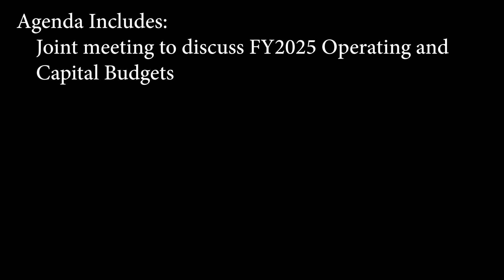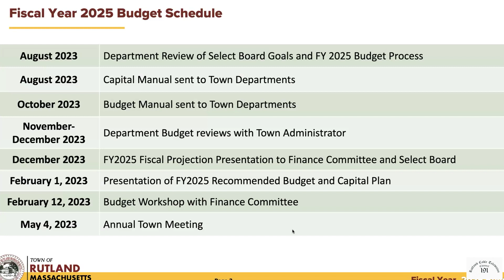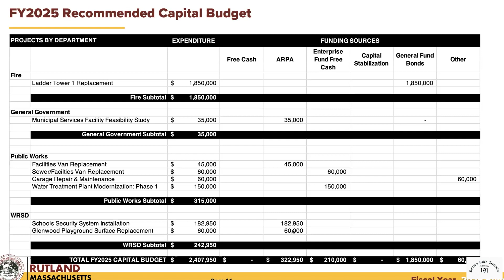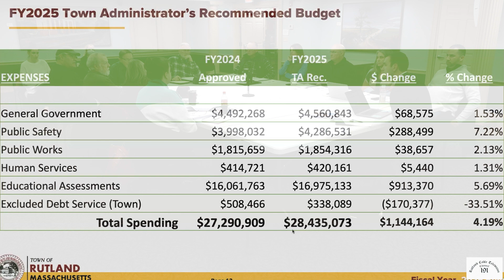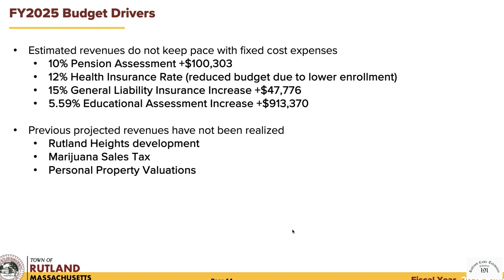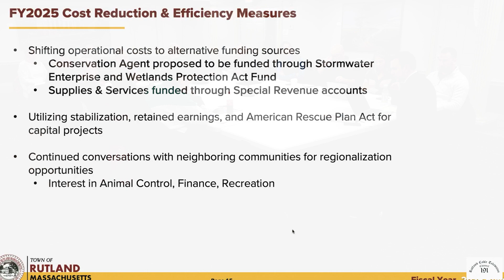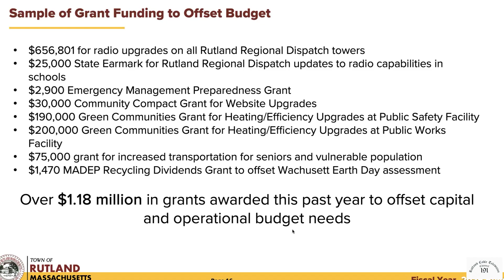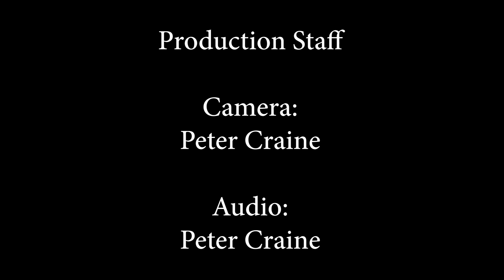FY2025 Budget Overview - February 1, 2024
Joint meeting of the Rutland, MA Select Board and Finance Committee.  The Town Administrator presents the proposed FY2025 Operating and Capital budgets.